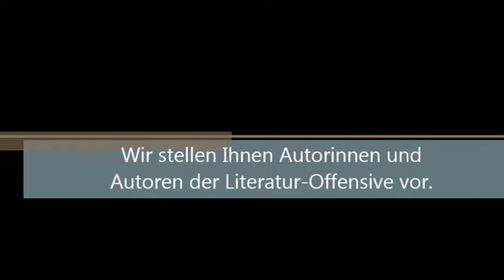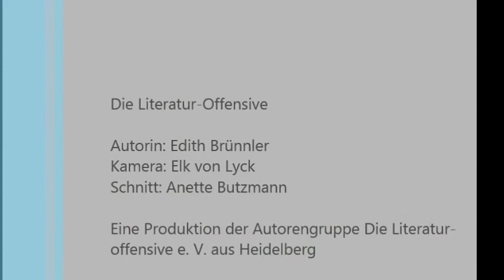Interview mit LitOff-Autorin Anette Butzmann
Im Licht der "Grünen Lampe" beantworten Autorinnen und Autoren der Literatur-Offensive  Fragen zu ihrem literarischen Schaffen.